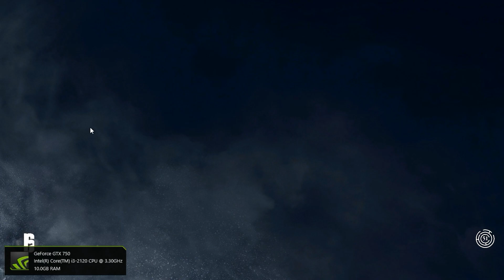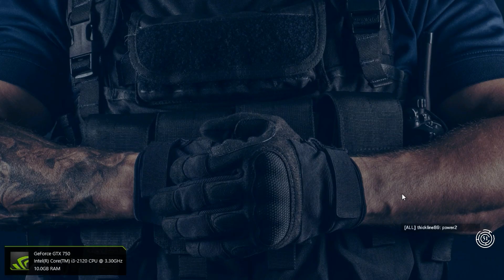Rainbow Six Siege ► High Ping Auto Removed Is REAL! (MALAYSIA)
Contain: RAINBOW SIX SIEGE Live Action Trailer (2015) Idris Elba

Tom Clancy's Rainbow Six Siege is a first-person shooter video game developed by Ubisoft Montreal and published by Ubisoft. Considered as a successor to the now cancelled Tom Clancy's Rainbow 6: Patriots, Siege puts heavy emphasis on environmental destruction and co-operation between players. Unlike previous entries in the series, the title has no campaign and only offers an online and Offline Lan mode.

Full Specs:-

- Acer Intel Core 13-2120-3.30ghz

- 10GB RAM

- Seagate HDD 500GB

- Asus GTX750 OC Edition 2GB DDR5

- Thermaltake Lite 500W

-Nvidia Shadowplay Software Beta

Rainbow Six PC Requirements:

Minimum:

Supported OS: Windows 7, Windows 8.1, Windows 10 (64bit versions required)
Processor: Intel Core i3 560 @ 3.3 GHz or AMD Phenom II X4 945 @ 3.0 GHz
RAM: 6 GB
Video Card: Nvidia GeForce GTX 460 or AMD Radeon HD 5870 (DirectX-11 compliant with 1 GB of VRAM)
DVD-ROM Drive: DVD-ROM Dual Layer
Sound: DirectX 9.0c compatible sound card with latest drivers
Hard Drive: 30 GB
Multiplayer: Broadband connection with 256kbps upstream or faster

Recommended:

Supported OS: Windows 7 SP1, Windows 8.1, Windows 10 (64-bit versions required)
Processor: Intel Core i5-2500K @ 3.3 GHz or better or AMD FX-8120 @ 3.1 Ghz or better
Video Card: Nvidia GeForce GTX 670 (or GTX760 / GTX960) or AMD Radeon HD 7970 (or R9 280x [2GB VRAM] / R9 380 / Fury X)
Sound: DirectX 9.0c compatible sound card 5.1 with latest drivers
Hard Drive: 47 GB
Multiplayer: Broadband connection with 512kbps upstream or faster
Supported Graphics Cards:

Nvidia: GeForce GTX460 or better, GTX560 or better, GTX650 or better, GTX750 or better, or any card from the GT900 and Titan Series

AMD: Radeon HD5870 or better, HD6870 or better, HD7770 or better, R7 260X or better, or any card from the R-300 series and Fury X